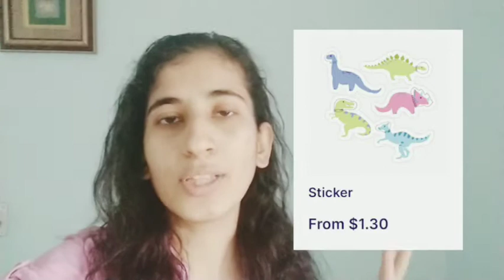3 WAYS TO GET YOUR FIRST SALE FAST ON REDBUBBLE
hello everyone, this channel is been made for helping artist who want pursue art as a career , who are facing challenges in there career, motivating them by our content

620+ NICHE IDEAS ULTIMATE guide For
Redbubble

Redbubble shop Checklist- for setting your shop for success

Sign up for tools/Platforms I use

Camera stand